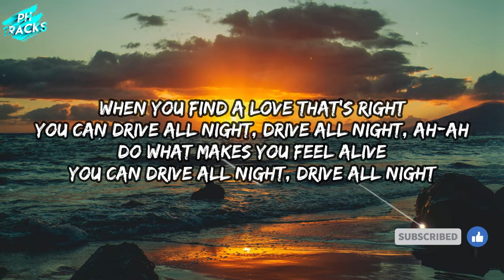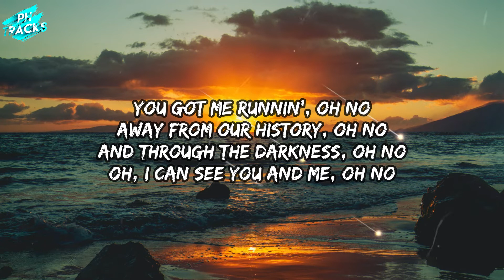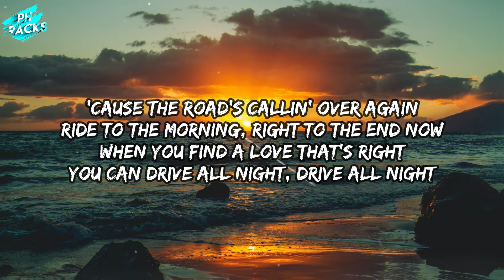Clean Bandit, Topic - Drive (Lyrics) ft. Wes Nelson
Clean Bandit, Topic - Drive (Lyrics) ft. Wes Nelson | I, I never thought I’d be your type
Clean Bandit, Topic - Drive (Lyric Video) ft. Wes Nelson
Clean Bandit & Topic - Drive feat. Wes Nelson (Lyrics)

Lyrics:
(Drive)
I, I never thought I’d be your type
On my mind, the kinda love I can’t describe

You got me running (oh no)
Away from our history (on no)
And through the darkness (oh no)
Oh I can see you and me

When you find a love that’s right
You can drive all night
Drive all night (ahhh)
Do what makes you feel alive
Drive all night
Cos the road’s calling
Over again
Ride to the morning
Right to the end now

Faith, remember how we were back then
I, I can’t fake
Emotions I can’t comprehend

Away from our history (oh no)
Oh, I can see you and me (oh no)
(Drive)

You and me, history
I’m running from the rest of my life
Through the darkness I see your eyes
And realise that I, that I
(Drive)